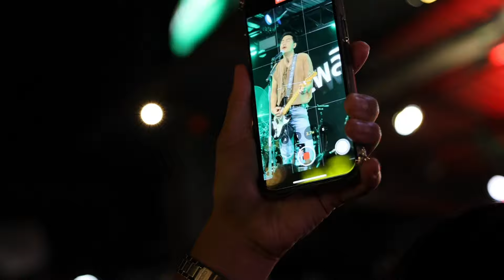โจอี้ ภูวศิษฐ์ @ตลาด เพลิน วังตาผิน [ highlight ]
00:01 มนุษย์ต่างดาว
02:18 ขาดความอบอุ่น
04:16 รักเธอคนเดียว
06:52 สาริกาลิ้นทอง
09:31 ขี้หึง
10:44 เดือนชนเดือน
12:02 คนบ้านเดียวกัน
13:31 ชวนน้องแต่งงาน
14:50 ซังได้ซังแล้ว
16:18 ว่าว
17:41 อกหัก
19:44 คิดฮอด
21:30 นะหน้าทอง
24:15 หมาคาบเกิบ
26:40 พิณโซโล่
28:37 สัญญาเดือนหก
31:30 (ส่วนตัวนึกว่าจะเล่นเพลงตาสว่าง)
32:29 ดวงเดือน
ผมเริ่มเข้าใจเรื่องของการบันทึกเสียงแล้ว รอบหน้าขอแก้ตัวใหม่ครับ แล้วก็เอาขากล้องไปด้วย รอบนี้ยกยาววววโครตปวดแขน หรือจะหาโทรศัทพ์ดีหว่า เอาเป็นว่ารอบนี้เอาบรรยากาศไปอีกรอบเด้อพี่น้อง
บันทึกการแสดงวันที่29กันยายน 2567